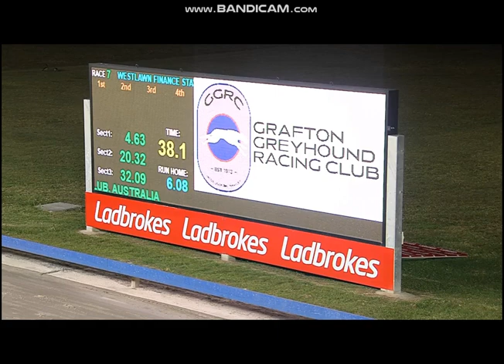2024 Grafton Stayers Cup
The Mark Moroney Trained She Is Fire Wins The Grafton Stayers Cup From Box 4 At Grafton GRC Last Night.